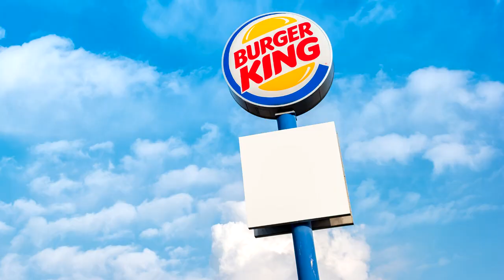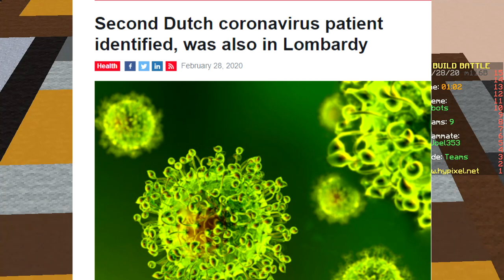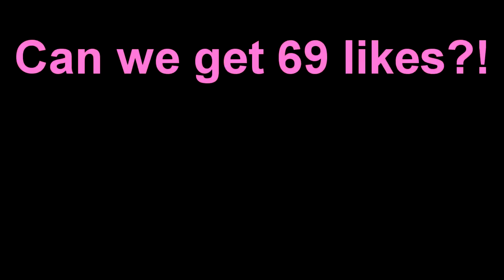ONLY 2D PIXEL ART CHALLENGE (Minecraft Build Battle)